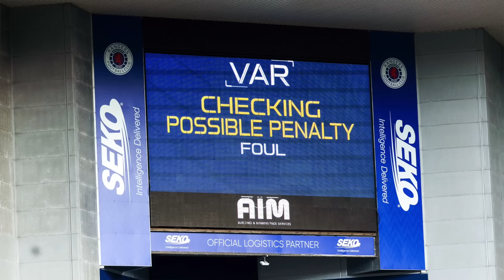Rangers v Celtic Preview w/ Derek Ferguson & Dave McKinnon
Ex-Rangers duo Derek Ferguson and Dave McKinnon look ahead to Sunday's Old Firm derby as they predict how they think it will pan out for Philippe Clement's side at Ibrox against rivals Celtic.

Rangers v Celtic Highlights:

00:00 Rangers v Celtic intro
01:30 Philippe Clement Rangers
02:34 Old Firm Ibrox atmosphere
04:16 Rangers team v Celtic
05:22 Best Old Firm goals
07:00 Rangers v Celtic predictions